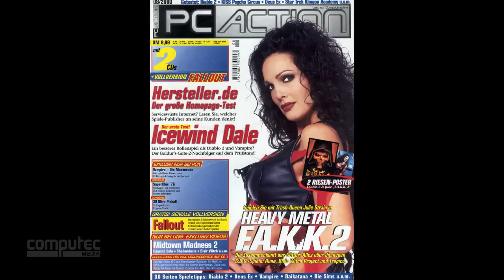Von wegen Lizenzgurken? Die besten 10 Spiele mit Filmlizenz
Film-Umsetzungen sind Schrott! Aber nicht immer: Wir zeigen euch 10 Spiele mit Filmlizenz, die ihr kennen und auch gespielt haben solltet.